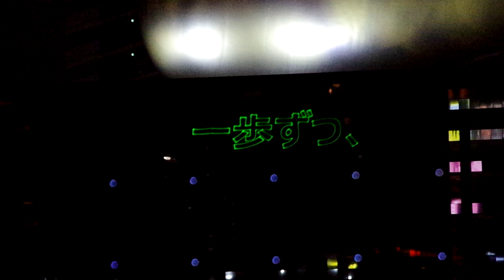「フラムドール」炎のオブジェ ライトアップ 赤 青 黄 白 4色 メッセージ照射 うんこビル アサヒビール 本社ビル ハートマーク 吾妻橋 浅草 スカイツリー 粋 I LOVE ウンコ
IMGP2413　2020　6月24日　曇り
ペンタックス　K-50

「フラムドール（フランス語　 flamme d'or、金の炎）」

アサヒグループホールディングス株式会社（本社 東京、社長 小路明善）は、新型コロナウイルス感染拡大防止を図りながら、新しい日常に向けて前へ進もうとしている日本全国の方々の気持ちを一つにし、一体感を醸成する応援メッセージを、6月24日（水）よりアサヒグループ本社横に隣接するスーパードライホール壁面にレーザーで照射します。
■照射するメッセージ
「みんなの気持ちをひとつに！ 一歩ずつ、明日へ。」

　当社では、医療従事者の方々に感謝の気持ちを表現するために、
4月17日（金）より本社ビル全体をブルーにライトアップしています。
4月30日（木）からは、日本全国に明るく元気な気持ちをお届けするために、
本社ビルに“ハートマーク”をライトアップしています。

　また、医療従事者や、物流、生活必需品の流通などライフラインを支える現場の方々に向けた感謝の
メッセージ「今、この時も　私たちを支えてくれている方々　ありがとうございます。いまこそ、心をひとつに！！　がんばろう、日本！」を、
4月24日（金）～6月23日（火）まで、
スーパードライホール壁面にレーザーで照射してきました。

　さらに、こども食堂サポートセンターや
感染症指定病院を含む全国の病院を対象にした
アサヒグループ商品の寄付による支援、
ニッカウヰスキー社で製造した手指消毒用に使用可能な
高濃度エタノール製品の無償提供などを行っています。

　アサヒグループは、「楽しい生活文化の創造」などを使命とする
グループ理念のもと、今後も全世界のグループ会社が供給責任を
果たすとともに、お得意先やお取引先、地域社会に寄り添った活動に
取り組んでいきます。

　同時に、スーパードライホールの屋上に設置している
金の炎のオブジェ「フラムドール」をライトアップします。
「フラムドール」は、「躍進するアサヒグループの燃える心の炎」の
象徴として本社ビルやスーパードライホールが完成した1989年に設置されたオブジェです。
揺らめく炎の動きを青、白、黄、赤の四色で順番にライトアップし、
長期間にわたり最前線でご尽力されている医療従事者の方々への応援の気持ちや、
“一歩ずつ明日へ向かう”世の中を明るく元気にしていきたいという前向きな気持ちを表現します。

19:00～20:00は
照明機器を最大限に近い明度で白色に点灯し、
輝くように明滅する交点照明と、
展望台の赤がアクセントとなるシンプルな演出に、
ゲイン塔、250ｍ付近、150ｍ付近に
虹色を加えた色鮮やかな点灯演出を行います。

20:00～24:00は「粋」を点灯します。

心意気を示す「粋」は、力強さ、心柱を中心とした光、
隅田川の水をモチーフとした淡いブルーの光が特徴です。
水色と白色の爽やかな光の中で、
泡の揺らぎや煌めきをイメージした「水泡」の緩やかな動きを
表現しました。

さらに「水遊び」と題して、豊かな水の表情とパステルカラーの水風船をイメージした光の演出で、従来のデザインにはなかったアクティブな動きをお楽しみください。